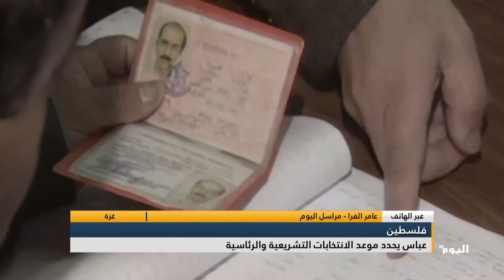عامر الفرا: هناك ردود فعل ايجابية حيث رحب الجميع بهذه الخطوة أملاً بإنهاء الانقسام الفلسطيني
غزة
عامر الفرا - مراسل اليوم: هناك ردود فعل ايجابية على المستويين الشعبي والرسمي حيث رحب الجميع بهذه الخطوة أملاً بإنهاء الانقسام الفلسطيني وحل المشاكل الداخلية خاصة بين فتح وحماس.

تابعوا قناة اليوم على التردد:
 12687_27500 (H) _NILESAT